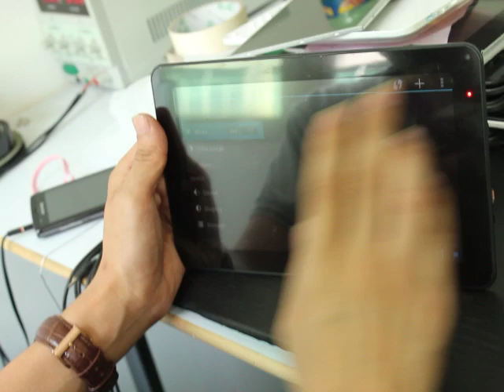How to replace LCD screen on 9 inch Android tablet pc